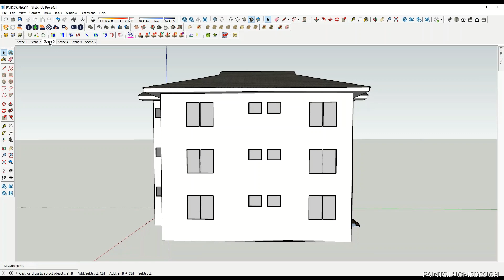House Design | Simple house 3 Storey | 11m x 16.7m Property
Sharing my SketchUp 3D Animation House Design Idea of a Simple house 3 Storey (11 x 16.7 Meters)

Modelling :
Sketchup Pro 2021
Render :
Enscape 3.1

Note:
*This video presentation is for your reference purpose only. Kindly consult professionals (Engineers and Architects) for a safe and cost-effective design.

SHARE to spread the happiness 😍

If you have any comment or suggestions just type it down below.

THANK YOU! for your time watching my video creation.😊😇